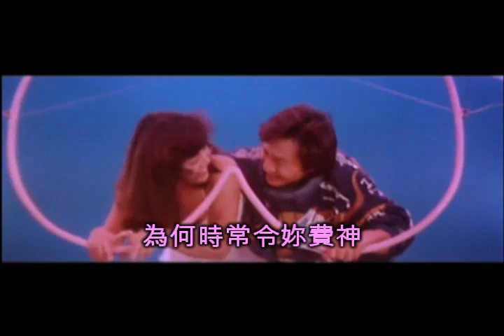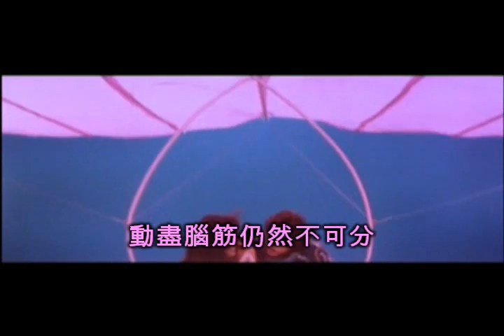許冠傑 - 偷心的人 Sam Hui (with lyrics sing along version)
偷心的人
作詞：許冠傑
作曲：許冠傑
最佳拍档之女皇密令 (1984) 主題曲